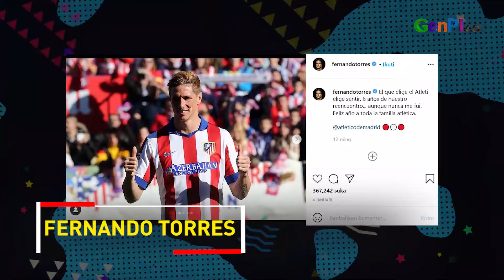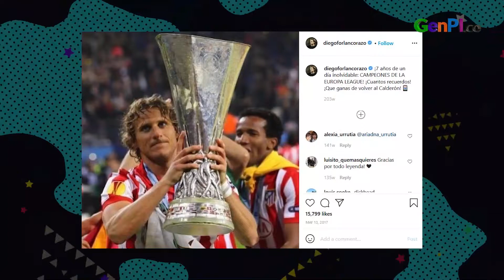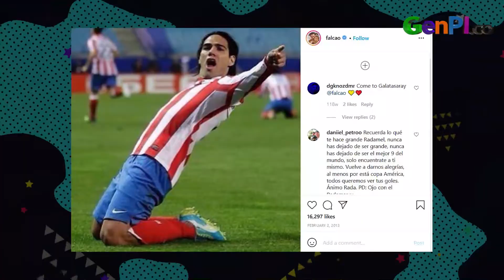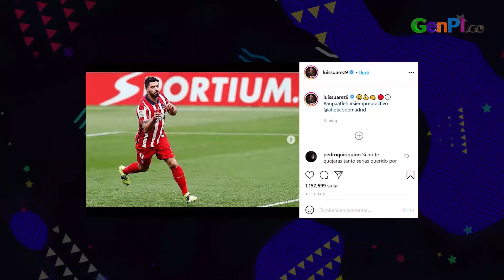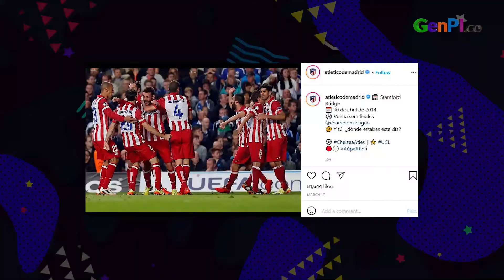Gudangnya Striker Tajam! Atletico Madrid Miliki Kun Aguero, Hingga Suarez | G-Sports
Setujukah kalian kalau Atletico Madrid dianggap sebagai klub dengan striker tajam? Nama-nama striker tajam pernah bermain di Atletico Madrid. Siapa sajakah mereka? Tonton G-Sports kali ini yang mengulas soal Atletico Madrid dan striker tajam yang dimiliki.

JANGAN LUPA INSTAL APLIKASI GENPI.CO :
APPSTORE: